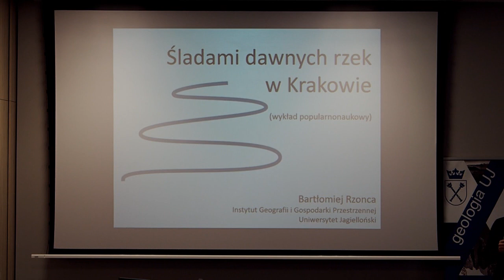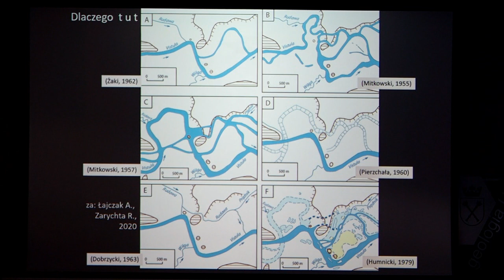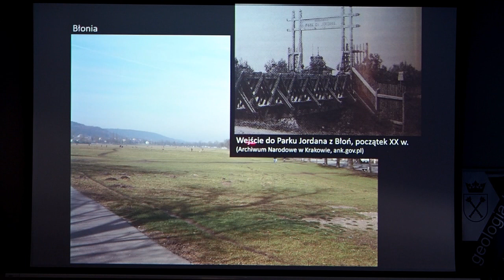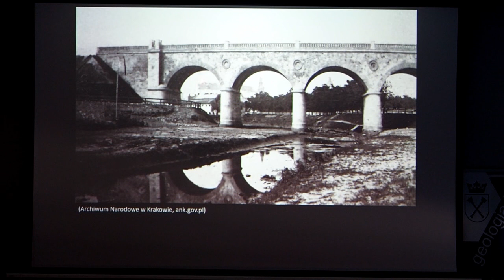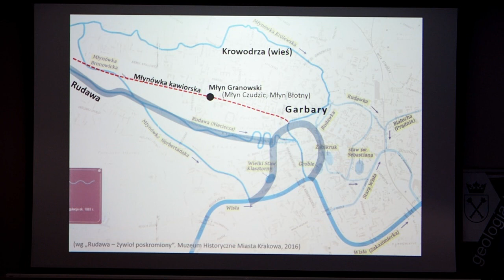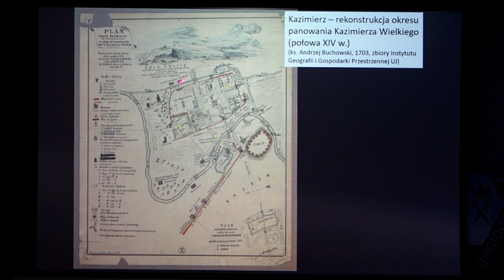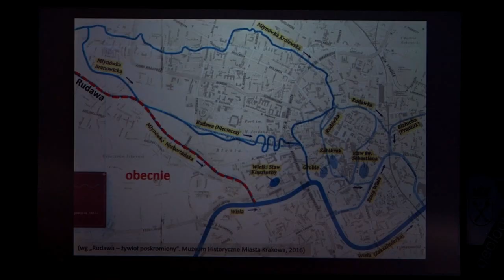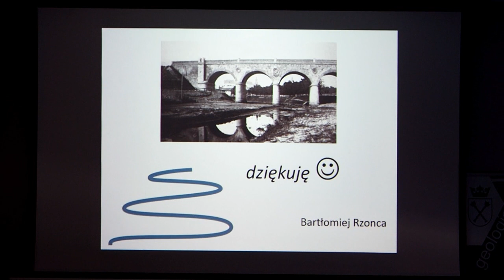Seminarium naukowe w ING UJ - Prof. dr hab. inż. Bartłomiej Rzonca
Prof. dr hab. inż. Bartłomiej Rzonca (Instytutu Geografii i Gospodarki Przestrzennej UJ) - Śladami dawnych rzek w Krakowie - wykład popularnonaukowy